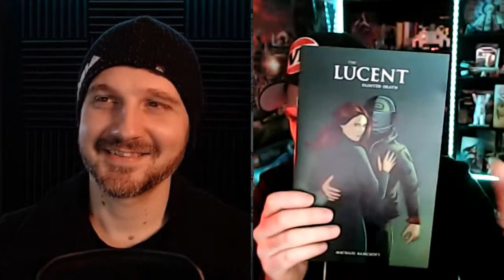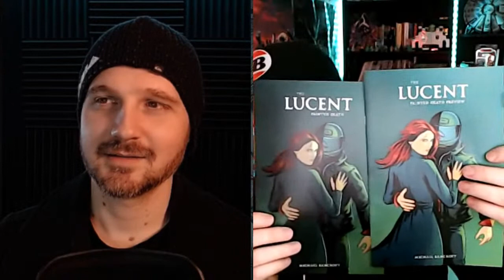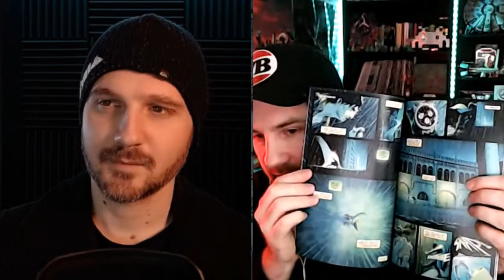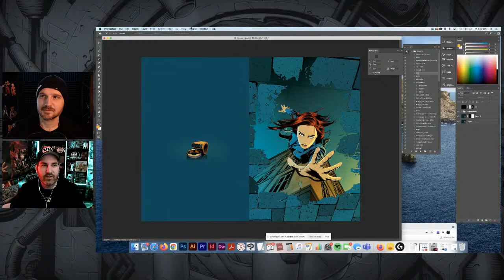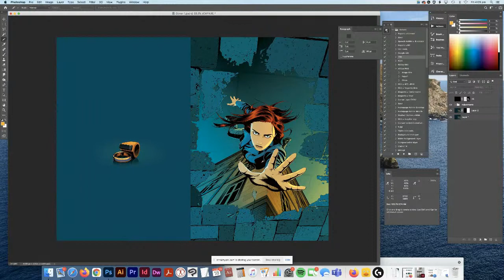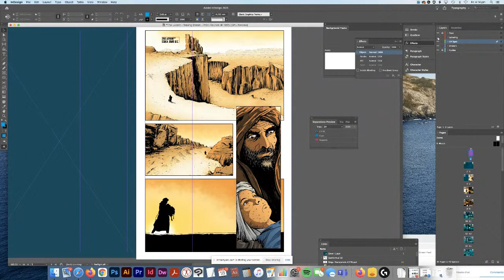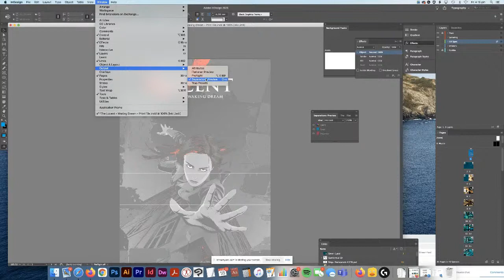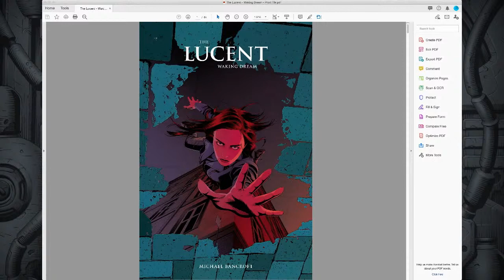How To Print Comics With Michael Bancroft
Michael Bancroft reveals all you need to know about getting your comic book printed professionally. We'll discuss what you need to keep in mind when it comes to preparing your files for print, options for printing, costs and more!

The timing of this interview couldn't be better since Michael has just sent his comic book 'The Lucent' off to the printers. Check out the IndieGoGo campaign for it